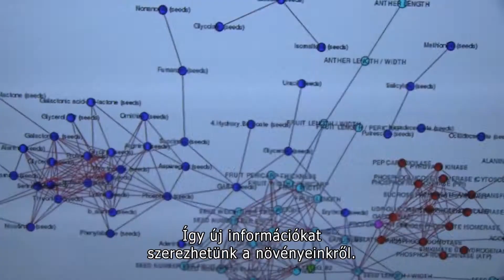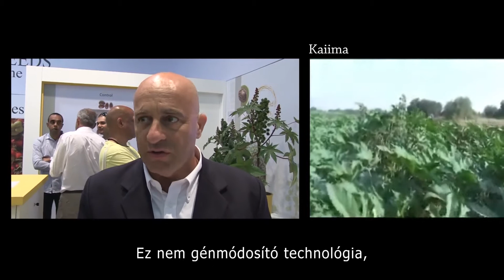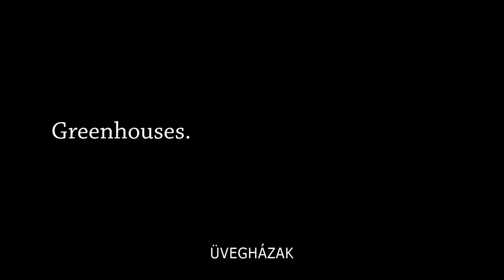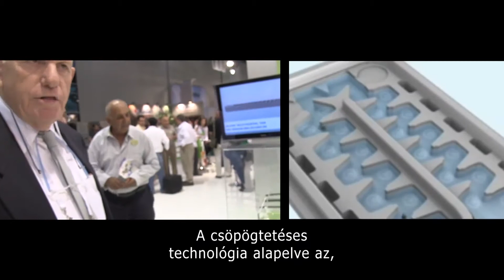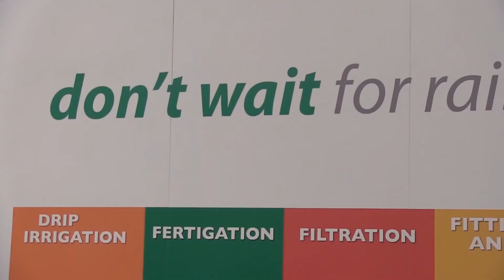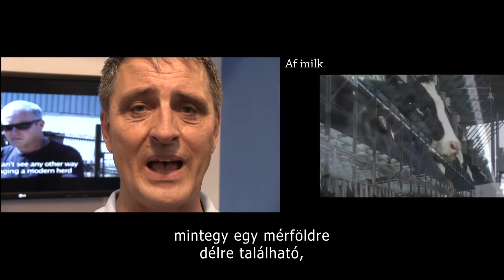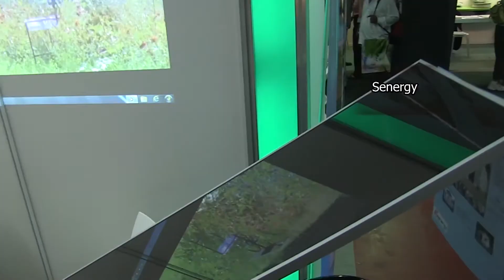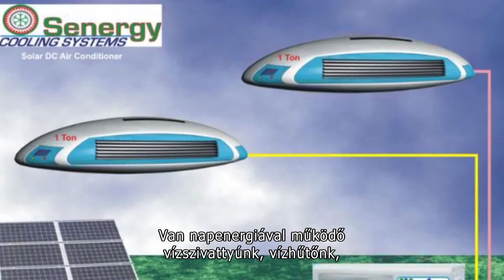Mezőgazdasági technológiák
Izrael legnagyobb mezőgazdasági szakértői és vállalatai vettek részt a 18. Nemzetközi Mezőgazdasági Kiállításon.(Agritech)

Több mint 7.000 látogató 115 országból volt jelen.

Az Agritech-en minden megtalálható: a hagyományos és a hi-tech mezőgazdaságtól kezdve a melegházak-, öntözés-, tejtermelés-, a haltenyésztés- és az alternatív energiaforrásokig bezárólag.